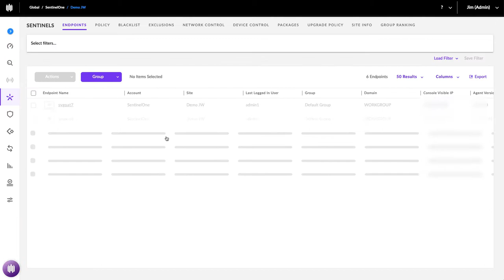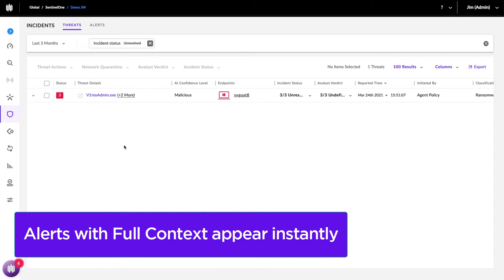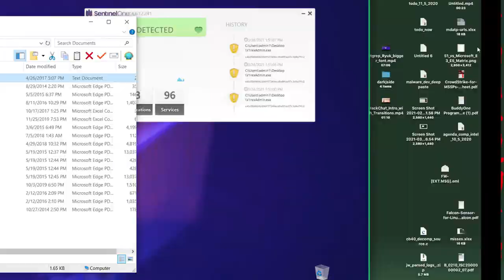SentinelOne VS Avaddon Ransomware (RaaS) - Detect Mode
Watch how SentinelOne detects Avaddon. Avaddon emerged as a new RaaS (Ransomware-As-A-Service) in June of 2020 and was heavily promoted in “underground markets” as a bespoke, highly configurable, fast, and well-supported Ransomware service. Since then, Avaddon has shown to be one of the more aggressive ransomware groups out there.